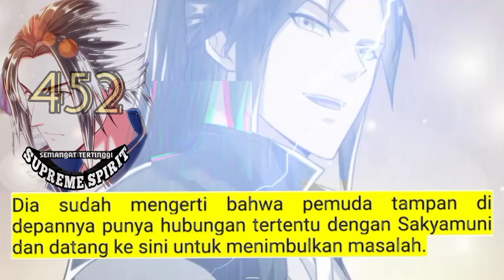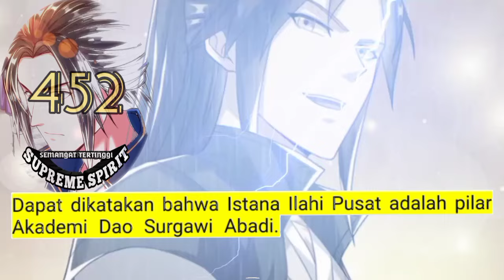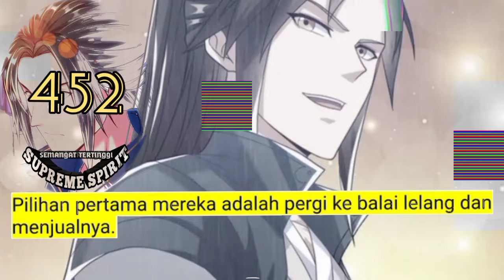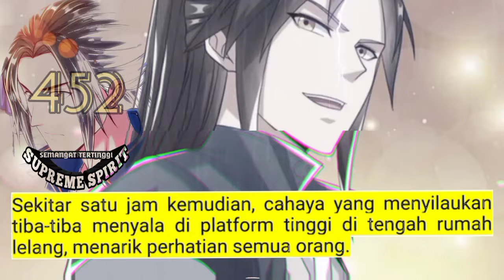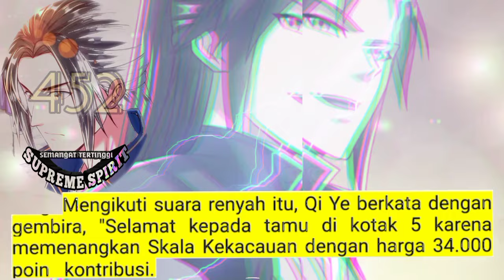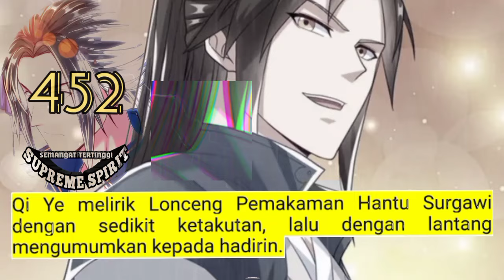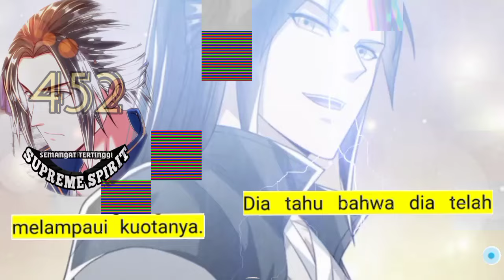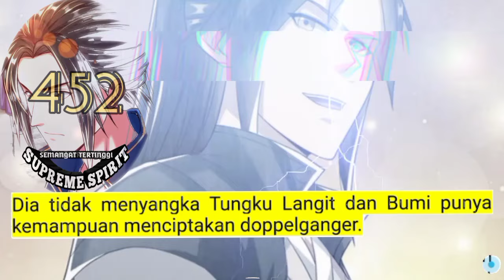Peleburan Semangat Tertinggi season 452